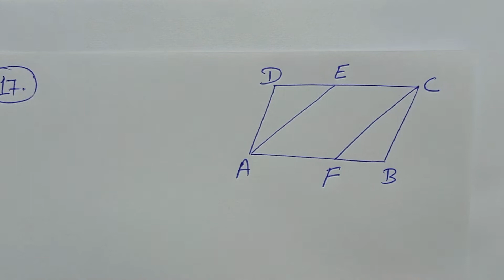Class - 9, PRATHMIK GANIT 1, BHARTI BHAVAN, ,MATH, BIHAR BOARD, PARALLELOGRAM, Ex - 9A, Q.- 17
Playlist link -